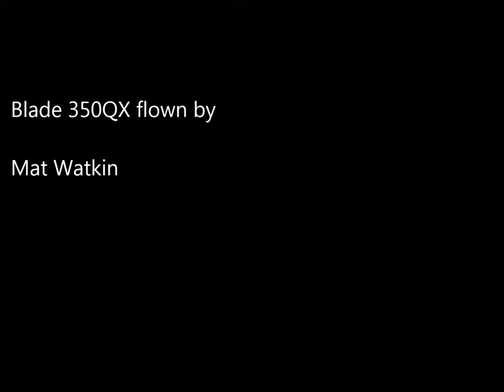Blade 350 QX flight with Rob Turnbull Raptor G4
Rob Turnbull flying his Raptor G4 at the Coven Heli club.
Unedited footage straight from the camera on a Blade 350 QX straight from the box.

Soundtrack by
Alex What
A good dj can make my day